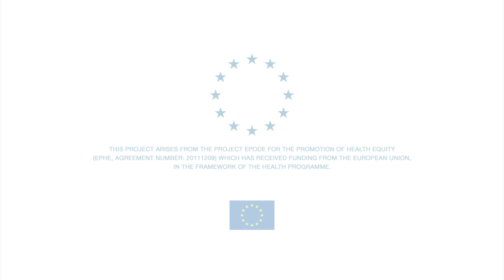The implementation of the EPHE project in Romania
At the beginning of the project, discover the point of view of the chair  EPHE Operational Board